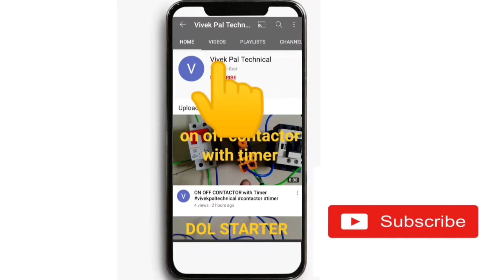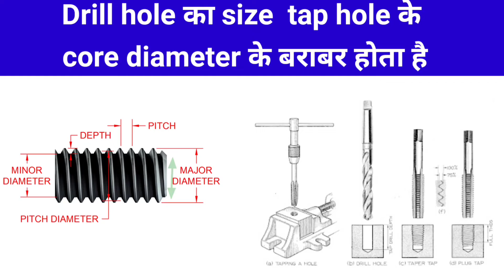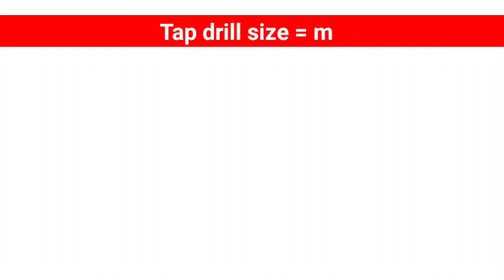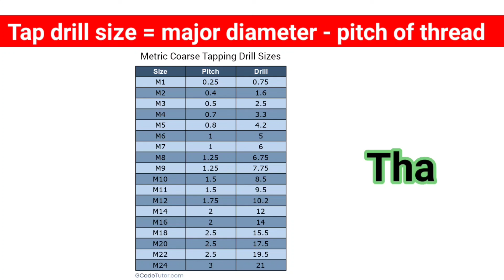Tap drill size for metric thread